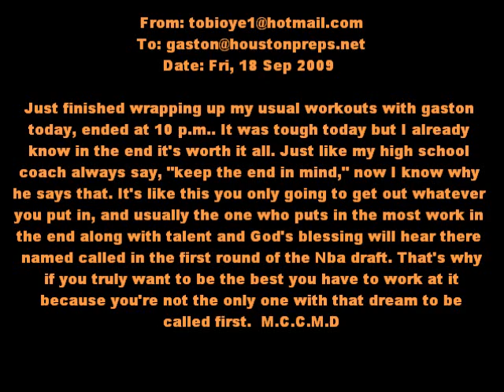Tobi Oyedeji Charity Game Dunk Contest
Jamel Outler (Bellaire Hs/ Texas Tech) and Brandon Peters (Yates HS/ Western Kentucky) go head to head in a dunk off at the charity game for Tobi Oyedeji.